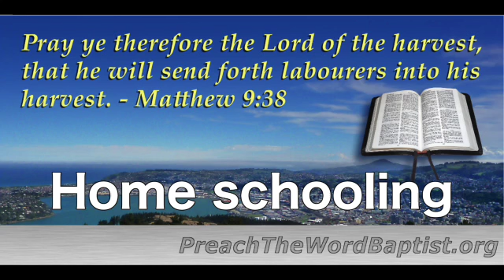Home schooling (2018-09-30p)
When believers send their children to be educated by the world they become like the world. "And these words, which I command thee this day, shall be in thine heart: And thou shalt teach them diligently unto thy children, and shalt talk of them when thou sittest in thine house, and when thou walkest by the way, and when thou liest down, and when thou risest up." - Deuteronomy 6:6-7